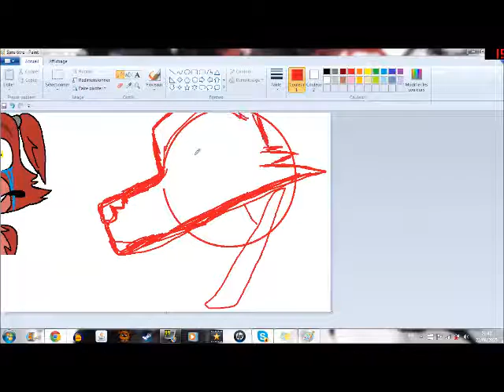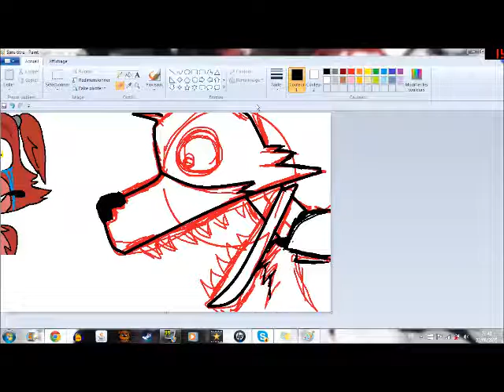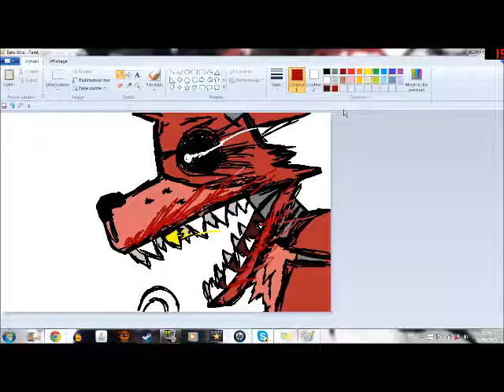[SPEEDPAINTING] FNAF Foxy possessed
Avis? :3